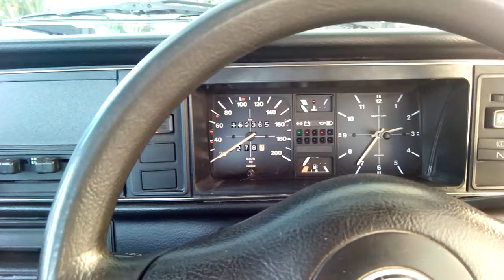My 1989 VW Fox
This car is in beautiful condition and has had a lot of love showered on it to get it back to it's original mechanical state.  Purrs like a kitten and goes like a rocket - never have any hassles with it.